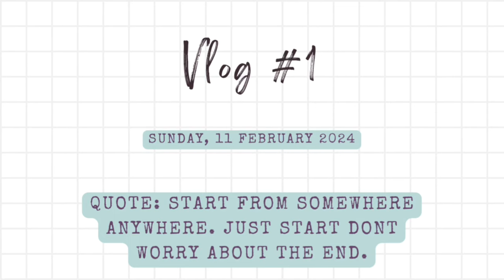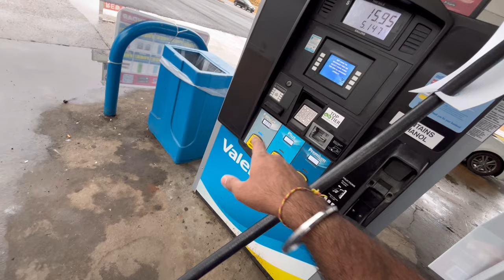Roanoke to Cary: Solo Adventure | Patel_Brothers | Vlog #1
Embark on my solo journey from Roanoke to Cary, North Carolina, as I explore the vibrant aisles of Patel Brothers Indian store. Join me as I navigate through cultural delights and discover hidden treasures in this exciting vlog!